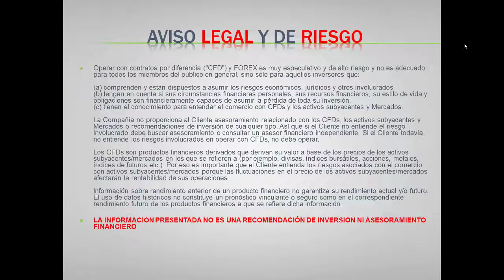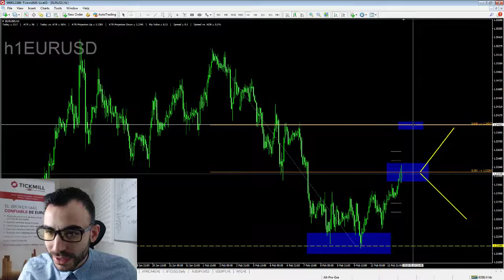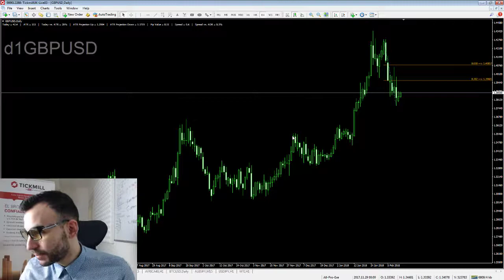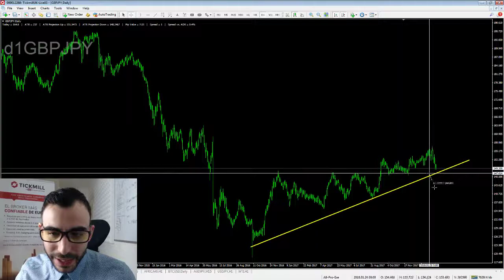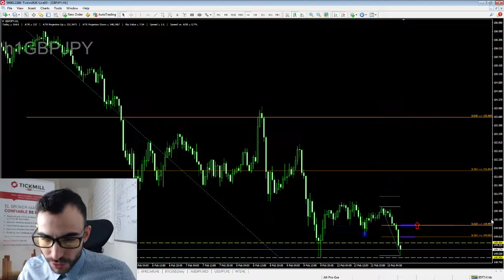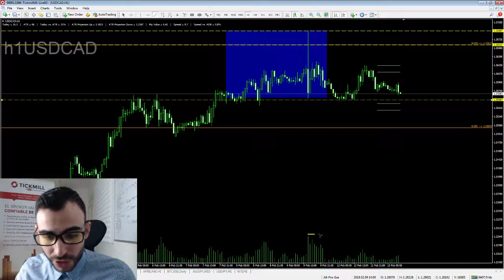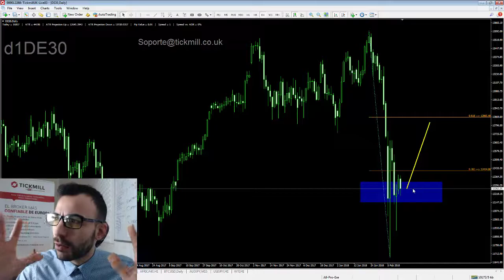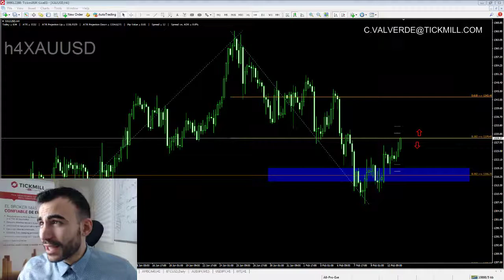Café y Mercados - 13 Febrero 201